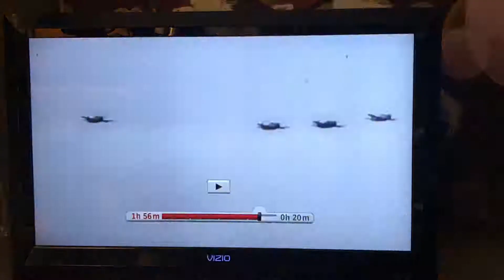Ernie Pyle bombing description